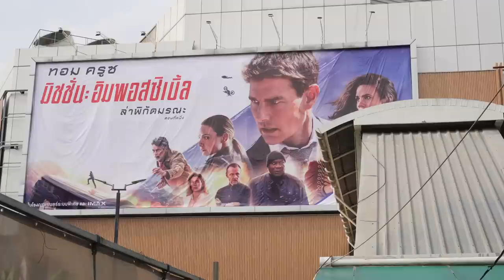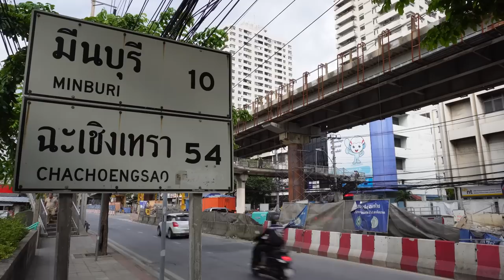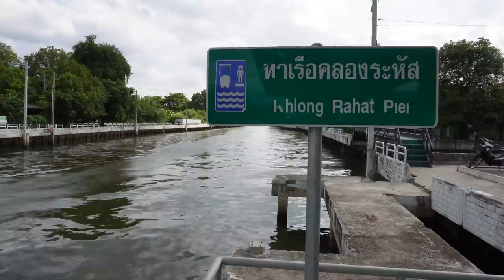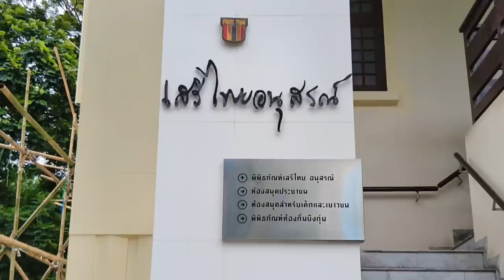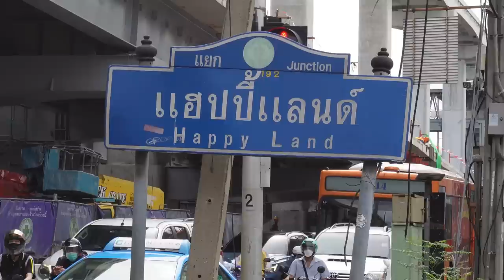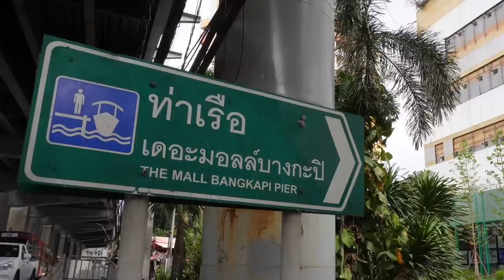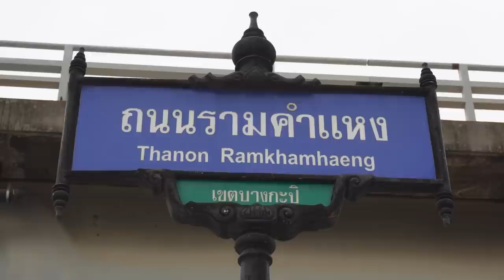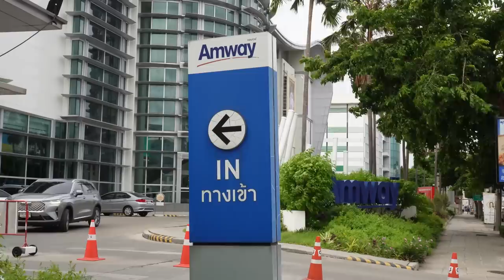✅BANGKAPI | Bangkok's Eastside Suburb | New Condos | Rail Lines | History | Happyland | Seri Thai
Bangkapi is Bangkok's future hub of almost everything. Construction is rampant, condos are going up, new MRT lines are opening, canal boats zoom in and out, there's also lots of shopping, food, markets, hotels, parks, and of course lots of local history. From Happy Land to Seri Thai, canals to old airplanes, Bangkok's first housing estate, and of course a few scary dogs. Enjoy!

WANNA TEACH ENGLISH? Do a TEFL Course & Get a Job